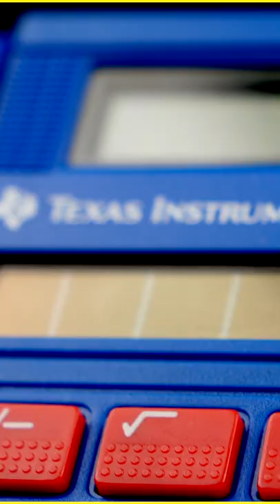i made a documentary about a dumb calculator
Whoops! See you next Tuesday, June 15th at 8 pm EST for the release of this monstrosity.

Thanks to Crayon Angel, my favorite musician in the world, who upon my request gave me permission to use his music in my math lessons